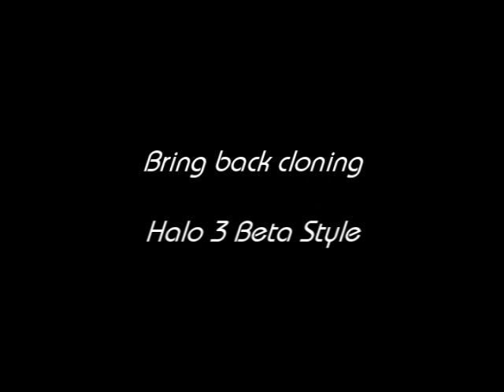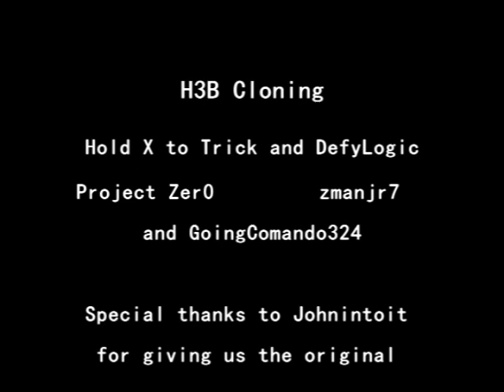Halo 3 Cloning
Cloning people just like in Halo 2, brought to Halo 3 by Hold X to Trick and DefyLogic.